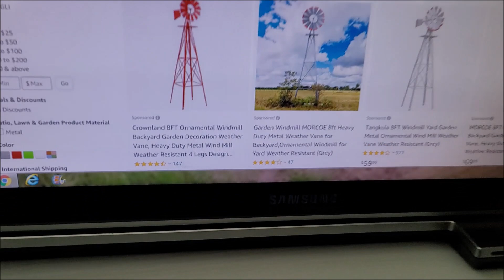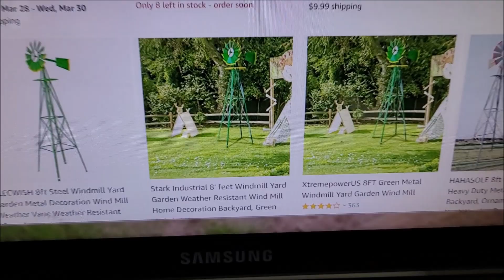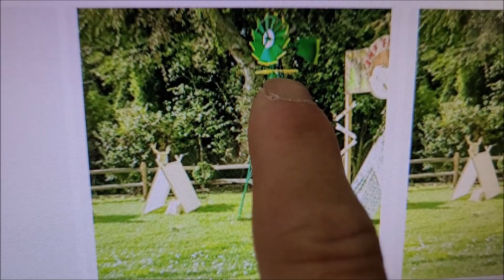Teb bro Brian txug KIV CUA 3/23/2022